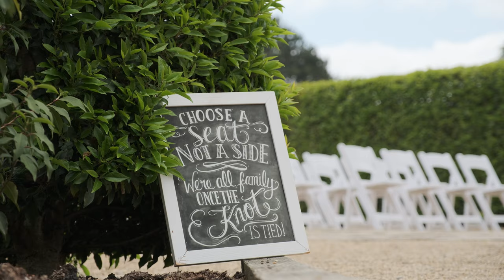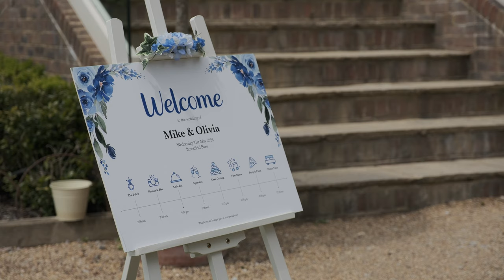Olivia & Michael - Wedding Filmed at Brookfield Barn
Here's the lovely wedding of Olivia & Michael filmed at the beautiful Brookfield Barn at the end of May.

Links To My Current Camera Gear...

Main Cameras.
Fujifilm X-H2s Camera
Fujifilm X-H2 Camera
Fujifilm X-T4 Camera

Main Lenses.
Fujifilm XF16-55mm F2.8 R LM WR
Fujinon XF16-80mm F4 R OIS WR
Fujifilm XF35mm F2 R WR
Fujifilm XF56mm f1.2 R WR
Fujifilm XF18-55mm F2.8-4.0
Fujifilm XF16 mm F1.4 R
Variable ND2-ND400
Tide Optics 62mm Variable ND

Drone.
DJI Mini 3 Pro
DJI Mavic Mini

Extra Batteries.
Artman NP-W235

Tripods & Monopods.
GEEKOTO 79" Light Aluminium Tripod
Cayer BV30L 72 inch Tripod
Cayer CF34 Monopod

Audio.
Sony ICD-TX660
Sony ICD-PX470
Sony ICD-UX570

Computing.
Macbook Pro
Apple Magic Trackpad 2
4K UHD Monitor
Datacolor SpyderX Elite
Hard Drives
Laptop Sleeve